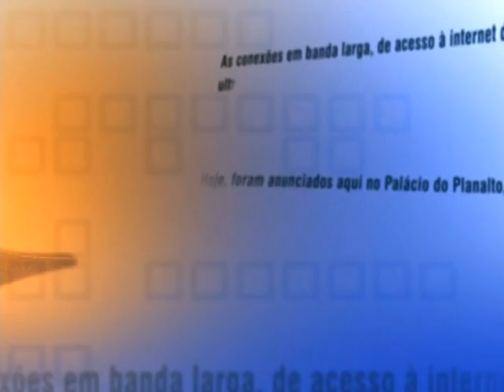Direto do Planalto - 12 de agosto